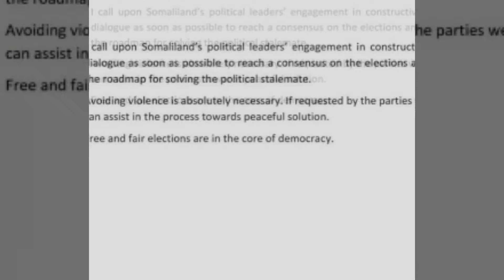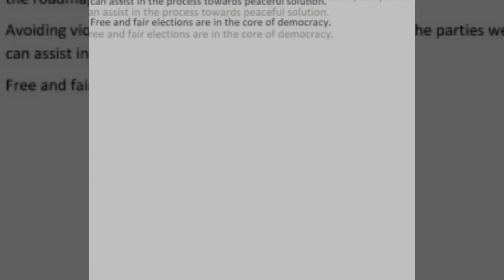Statement of Foreign Minister Special Representative On Peace Mediation MP Suldaan Said Ahmed❤💚🧡❤💚❤💚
I call Upon Somalilander's Political leaders Engagement in Constructive Dialogue A.S.A.P to Consensus on the Elections and the Roadmap For Solving the Political Stalemate.